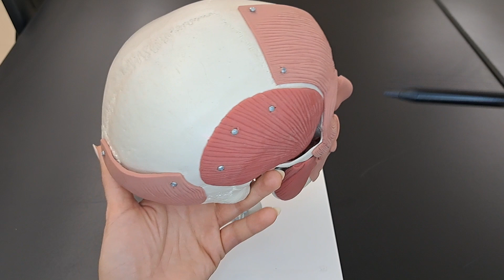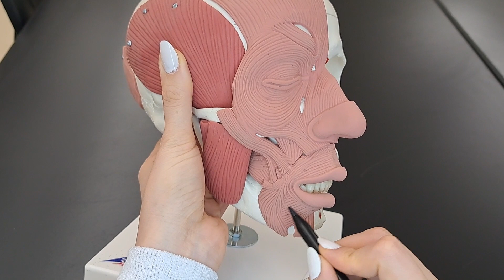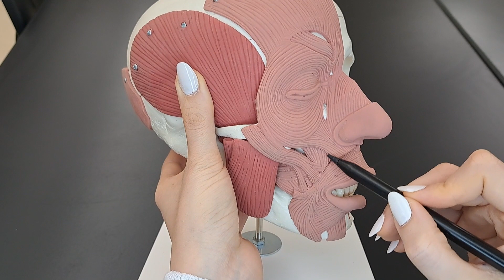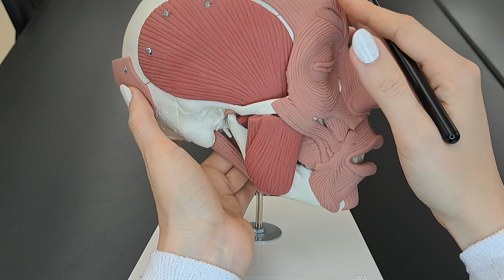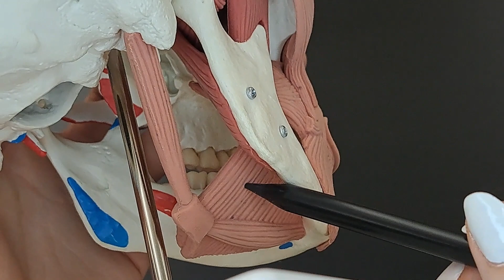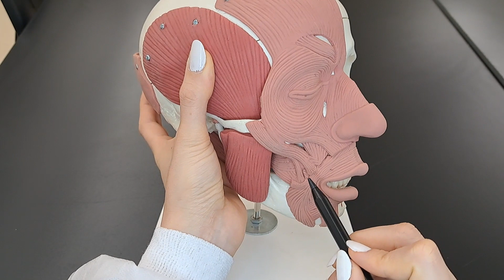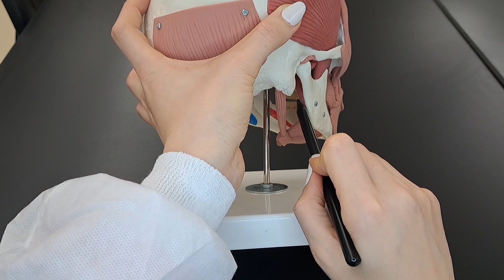Muscles of the Head and Throat - Muscles of Mastication - Made Simple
Muscles in the Video :
- Frontalis
- Occipitalis
- Occipitofrontalis / Epicranius
- Corrugator supercilli
- Orbicularis occuli
- Orbicularis oris
- Depressor labii inferioris
- Levator labii superioris
- Zygomaticus minor
- Zygomaticus major
- Depressor anguli oris
- Levator anguli oris
- Mentalis
- Risorius
- Masseter
- Temporalis
- Medial and Lateral Pterygoid
- Digastric ( posterior belly and anterior belly)
- Mylohyoid